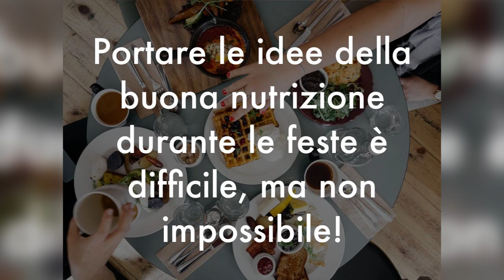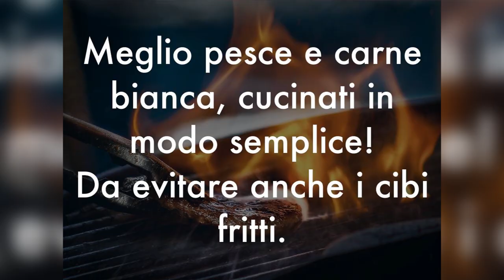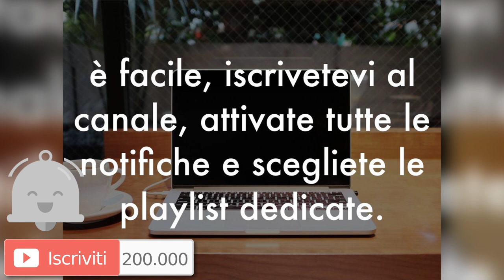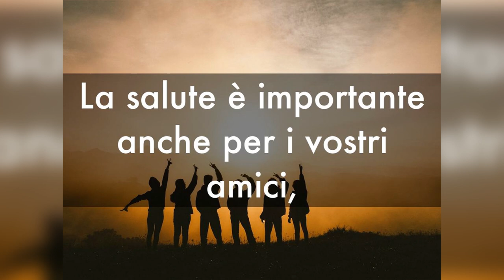7 TRUCCHI DIMAGRANTI per SCIOGLIERE GRASSO e ROTOLINI delle FESTE anche se che ci sembra IMPOSSIBILE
Ciao amici! Finite le feste... per molti di noi restano il grasso e i rotolini a farci penare per andare via. Ecco allora 7 consigli super efficaci per dimagrrire il grasso delle feste e bruciare i famigerati rotolini della pancia.

🌱 SCARICA GRATIS sul mio sito le RICETTE LIGHT
per DIMAGRIRE DOPO le FESTE

Nota bene

Simona Vignali